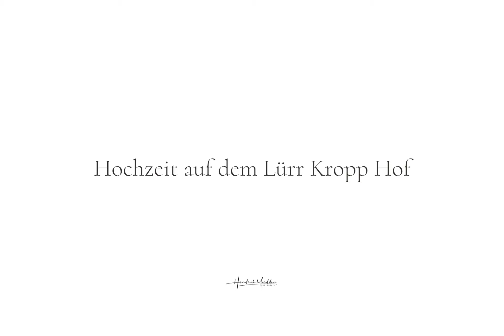Heiraten auf dem Lürr Kropp Hof - Hochzeitsfotograf Hendrik Mödden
Diese Slideshow zeigt eine tolle Hochzeit, die ich 2023 in Bremen begleiten durfte. Geheiratet wurde auf dem Lürr Kropp Hof in Bremen und die anschließende Feier fand im Landhaus Witten Deel statt.

Ihr seid noch auf der Suche nach einem erstklassigen Hochzeitsfotografen?
Dann freue ich mich auf eure Nachricht!

Lizenz: HOZPBQ78KH0SMGVR